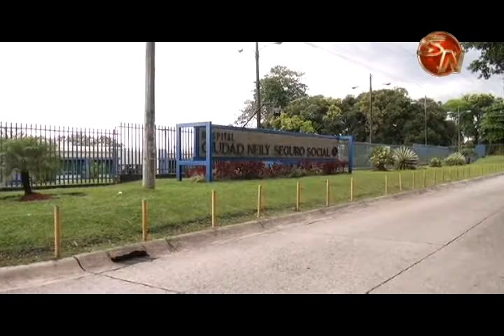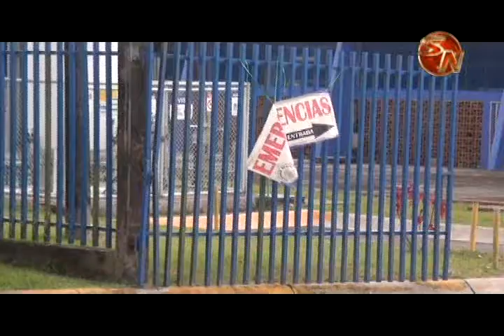Hospital de Ciudad Neily realiza con éxito primera biopsia de hígado